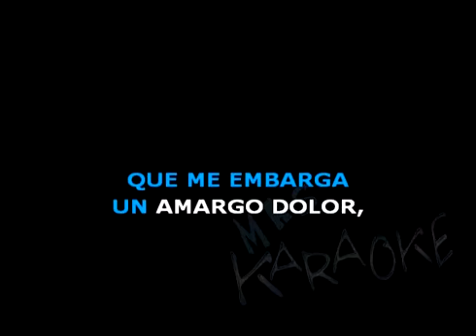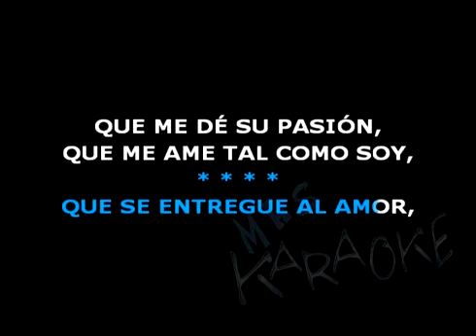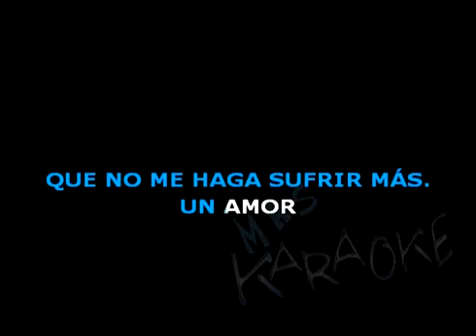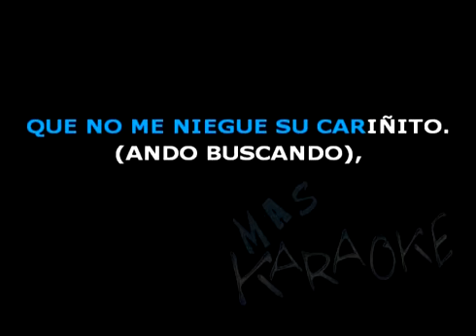Ando buscando un amor La Barra karaoke